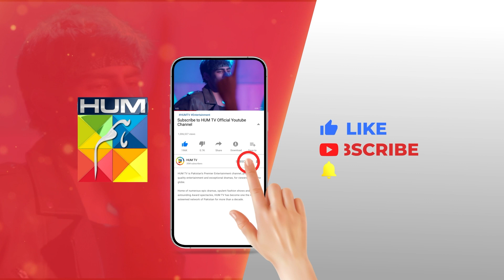Bete Ko Driver Bana Diya....!! nawaalsaeed noorulhassan - Rang Badlay Zindagi - HUM TV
Written By: Uzma Iftikhar & Furqanullah Sahir
Directed By: Nain Maniar
Produced By: Moomal Productions & MD Productions ✨

CAST:
Atiqa Odho
Saleem Sheikh
Samiya Mumtaz
Noor Hassan
Nawaal Saeed
Omer Shahzaad
Naureen Gulwani
Tara Mehmood
Shamoon Abbasi